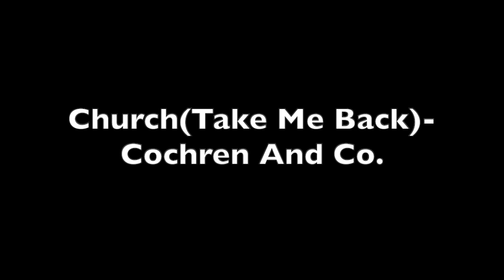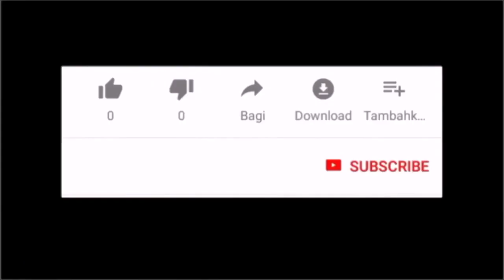On the Paten(With the Host)-PianoCoversPPIA